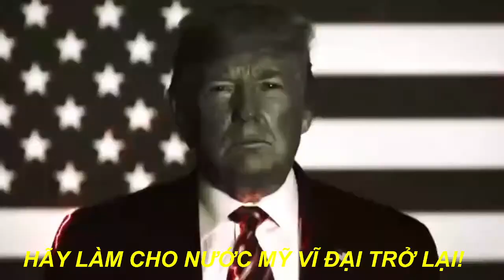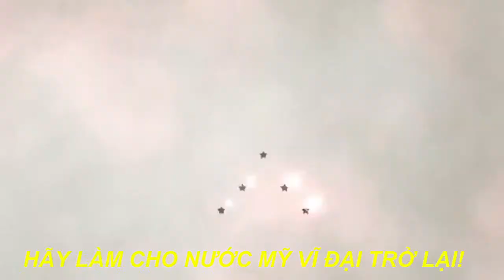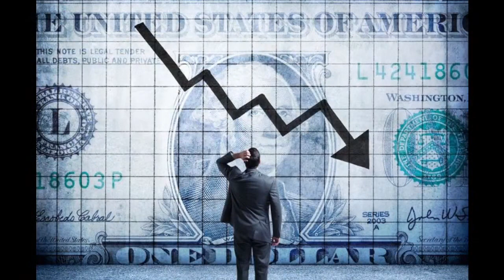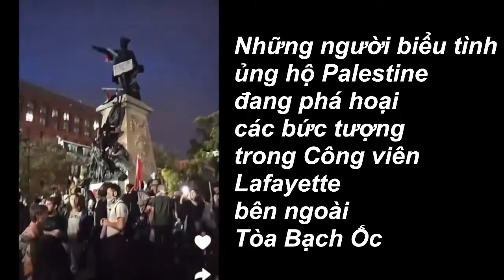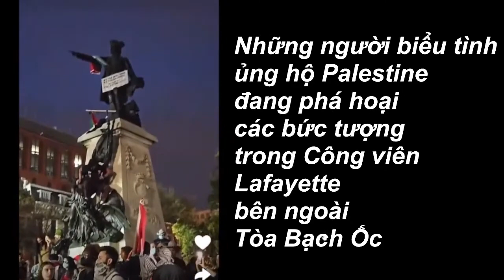05/11/ 2023 LÃO BẢY VỚI NỖI HẬN LÒNG KHÓ PHAI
05/11/ 2023 LÃO BẢY VỚI NỖI HẬN LÒNG KHÓ PHAI
Tác giả: Anh Hai Lá